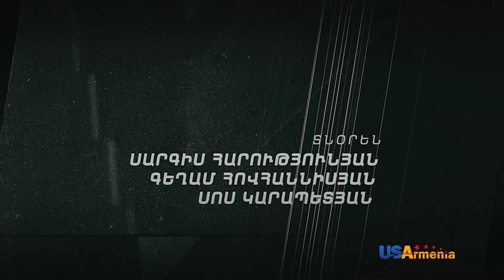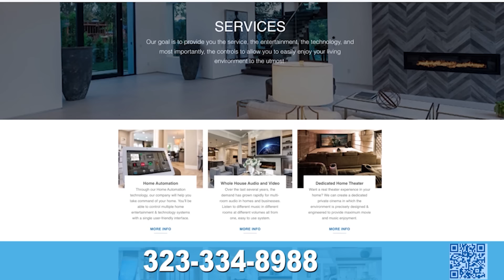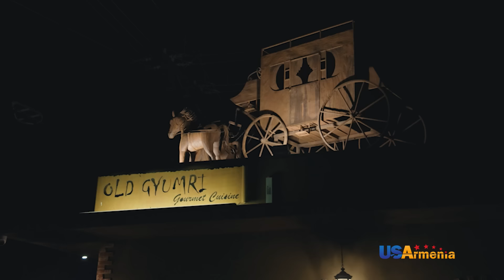HATUCUM KORUPCIA 2 ՀԱՏՈԻՑՈԻՄ ԿՈՌՈԻՊՑԻԱ 2 EPISODE 10